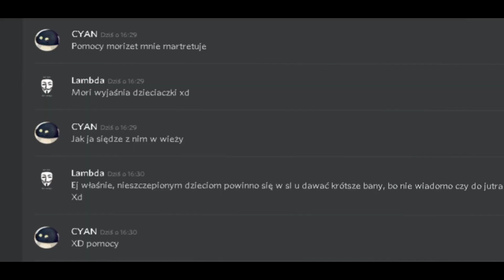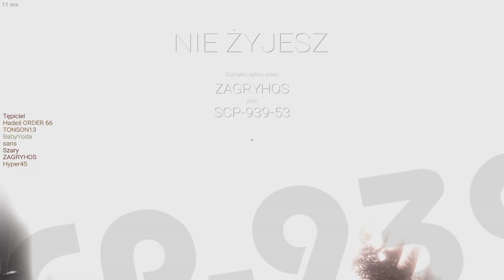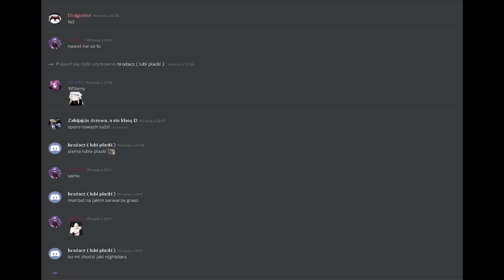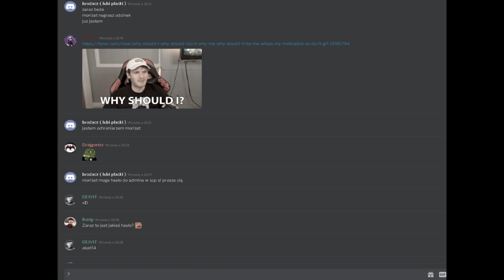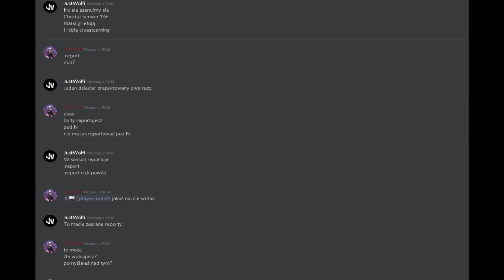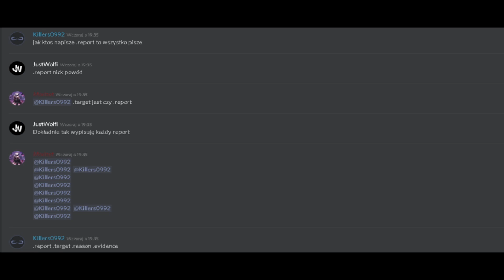Nightstars Świąteczny Specjal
Poprawiona wersja oryginału z większą ilością nagrań.
Następne filmy co czwartek.